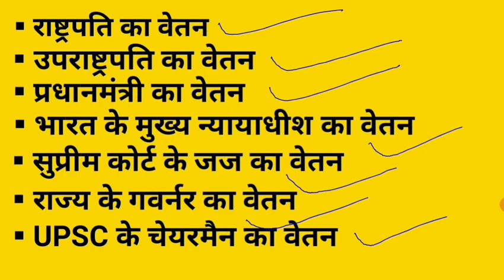वेतनमान 2021 भारत के प्रमुख व्यक्तियों के |प्रधानमंत्री, राष्ट्रपति, भारत के मुख्य न्यायाधीश